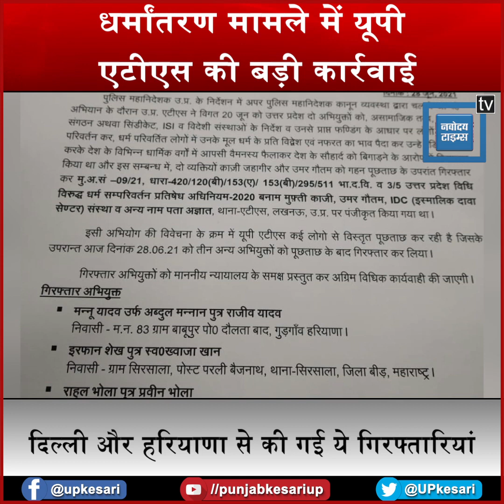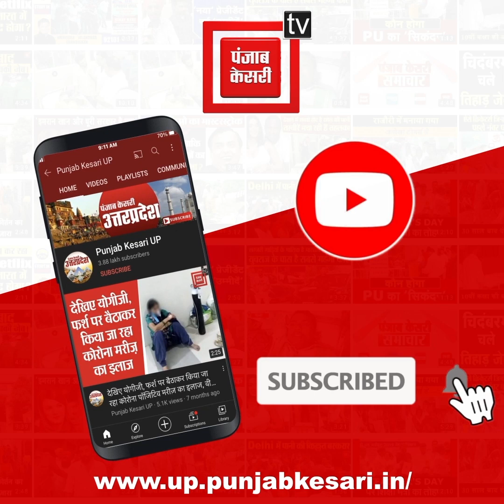धर्मांतरण मामला: एटीएस ने तीन और आरोपियों को किया गिरफ्तार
धर्मांतरण मामला: एटीएस ने तीन और आरोपियों को किया गिरफ्तार, धर्मांतरण कराने के लिए विदेशों से होती थी फंडिंग